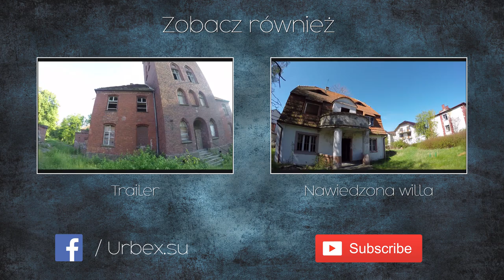Cmentarzysko samochodów - Grodzisk Mazowiecki Urbex |Urban Exploration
Zarośnięta posesja skrywa w sobie pamiątkę z czasów PRL-u tworzącą niegdyś wspaniałą kolekcję samochodów.

W czasach swojej świetności kolekcja liczyła około 300 samochodów oraz 200 motocykli.
Była to jedna z największych oraz najdroższych prywatnych kolekcji samochodów w Europie.
Kolekcja należała do Tadeusza Tabenckiego - kierownika wydziału komunikacji w Warszawie.

Dziś auta pokryte rdzą niszczeją z dnia na dzień tworząc swego rodzaju cmentarzysko samochodów.
Z roku na rok jest ich coraz mniej.

Wśród aut znajdujących się na cmentarzysku można dostrzec Porsche 911, Pontiac Fiero i stare bugatti.
Są także mercedesy, trabanty, wartburgi i moskwicze.

Większość z aut znajdujących się na posesji nie wyjeżdżała z niej od ponad trzydziestu lat i prawdopodobnie już nigdy nie wyjedzie..
Nie wiadomo co stanie się z resztkami tej piękniej niegdyś kolekcji samochodów...